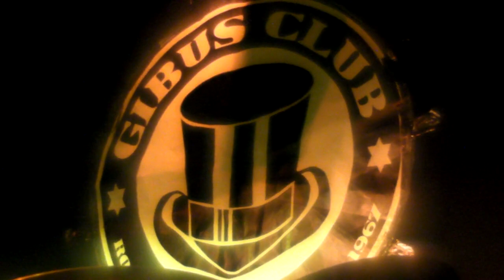The BARRACUDAS You're gonna miss me" (Paris oct 13)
Le 11 octobre 2013 au Gibus club (Paris)